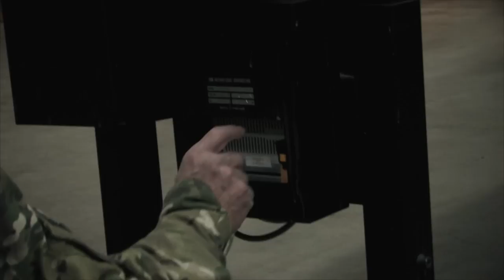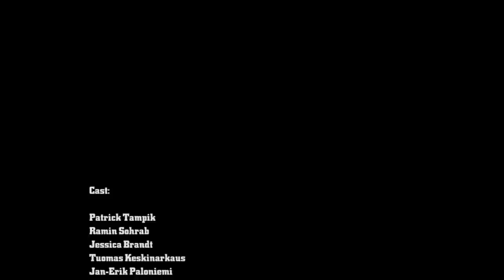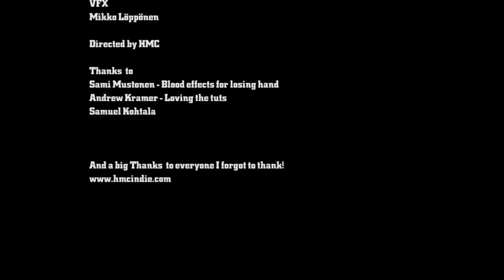Operation 63 - Red Alert - Part 2 of 2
** WATCH IN HD AND FULLSCREEN ** PART 2/2 Soon the hunt will begin. When a lone droid goes haywire, the future of a secret finnish nuclear base is threatened. Spies from america also cause some small difficulties for the bases commander. Subtitled in English.

Filmed over two years ago with an older JVC camera with 35mm dof adapter. Also used a Canon XH A1, Sony HC1 and HV20 cameras without adapters. Before the DSLR craze.

Cast:

Patrick Tampik
Ramin Sohrab
Jessica Brandt
Tuomas Keskinarkaus
Jan-Erik Paloniemi
Risto "Ride" Mikkola
Sonja Färling
Ville Lumioksa
Rami Otman
Murad Abdulmuslimov
Misha Andreev
Elmeri Rantalainen
Jesse Liskola
Jussi Salonen
Kari Lehtonen
Joona Saavalainen
Alireza Sohrab
Mikael "Koomikko" Kauranen

Camera operators
Tuomo Kujala
Mikko Löppönen

VFX
Mikko Löppönen

Directed by HMC